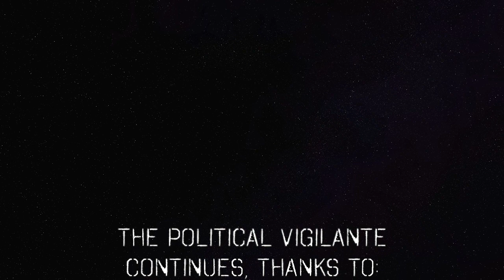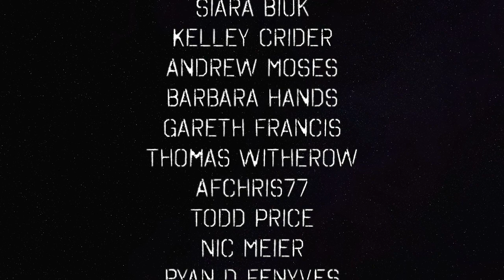Even Jerry Brown Tells Dems To Stay Moderate — The Political Vigilante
Graham shows how California governor Jerry Brown and the CA Dems are getting big donor money and pushing aside progressives.